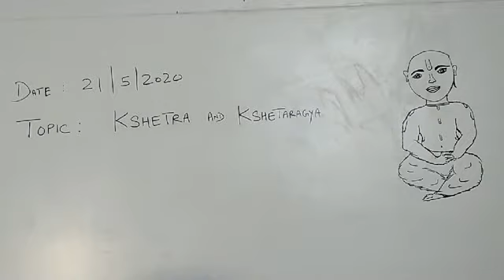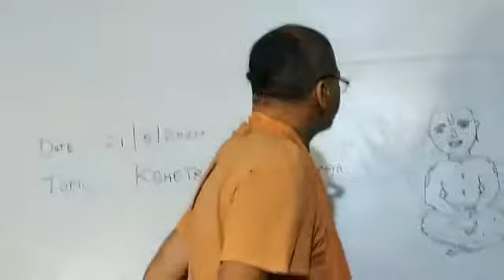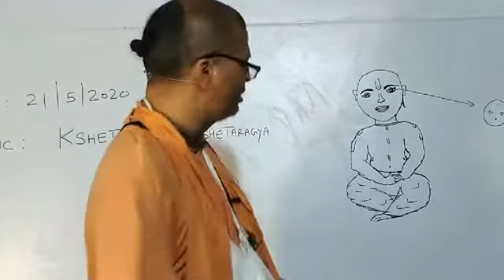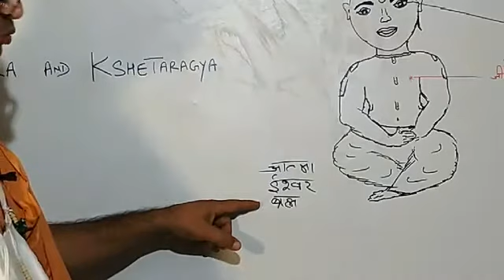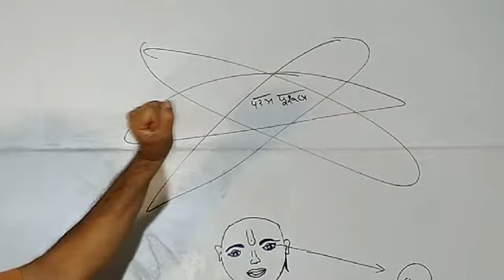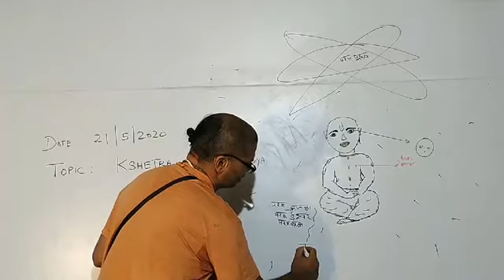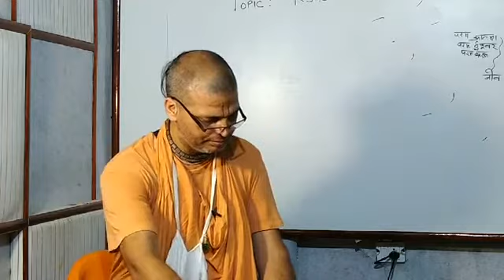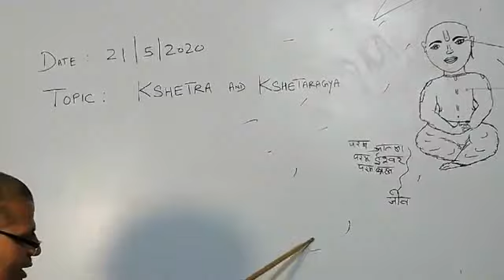Upanishad Gyan Ganga 19